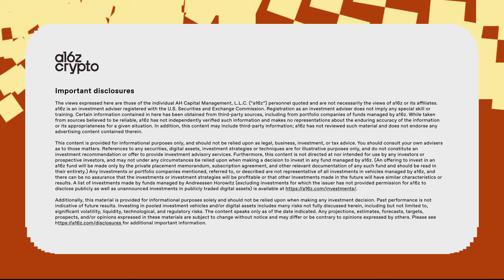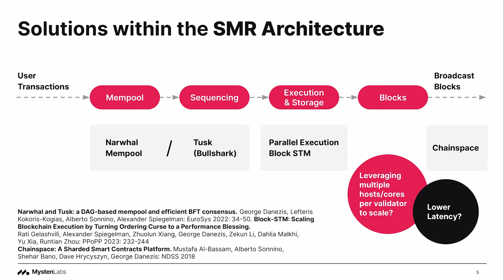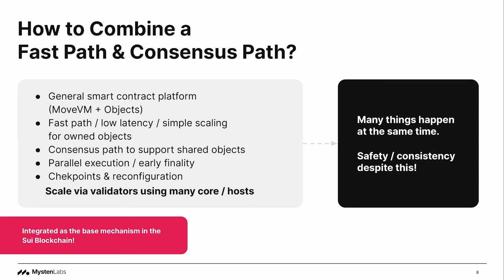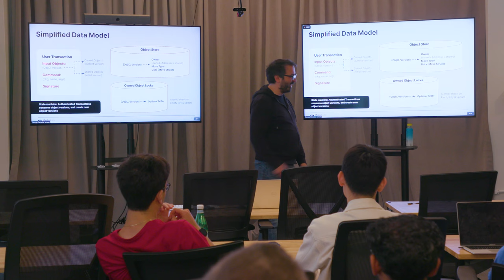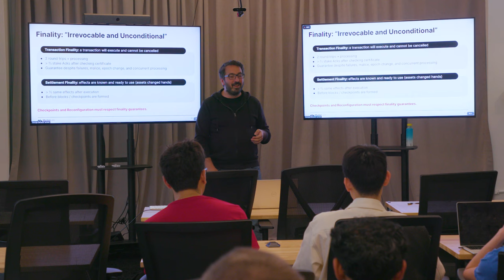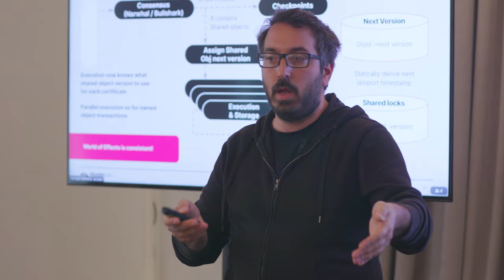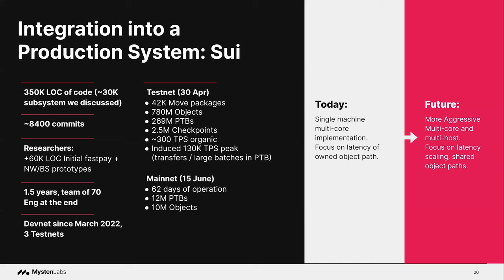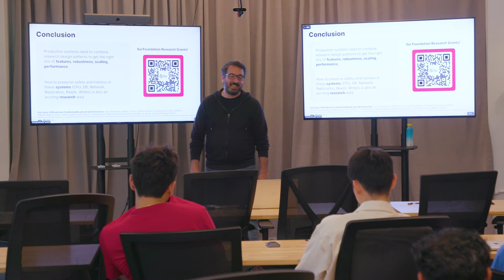Sui Lutris: Combining Broadcast and Consensus in a Production Blockchain, George Danezis a16z crypto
Traditional blockchains use consensus to sequence and execute transactions. More recent blockchain proposals use broadcast, a weaker, more scalable, and lower latency primitive. But broadcast is limited in terms of expressiveness, and system maintenance operations require (or at least are simpler) given the stronger guarantees provided by consensus. George Danezis (UCL, MystenLabs) presents both paradigms, and describes how to combine them in a single system to get both low-latency for important categories of transactions, as well as the full expressiveness of consensus in general. Safety and liveness become tricky because the two paradigms have to be combined consistently, and the broadcast-based paths need to provide robust guarantees upon reconfiguration, which relies on consensus.

George is a Professor of Security and Privacy Engineering at University College London and Chief Scientist at MystenLabs. His current research interests focus on secure communications, high-integrity systems to support privacy, blockchains, and decentralization, as well as the application of machine learning techniques to security problems. He has published over 100 peer-reviewed scientific papers, co-founded chainspace.io in 2018, and co-founded MystenLabs in 2021. He has previously been a Researcher for Microsoft Research, Cambridge; and a visiting fellow at K.U.Leuven (Belgium) and the University of Cambridge (UK).

About a16z crypto research
a16z crypto research is a multidisciplinary lab that works closely with our portfolio companies and others toward solving the important problems in the space, and toward advancing the science and technology of the next generation of the internet.

Our researchers are technologists, scientists, cryptographers, and cryptocurrency experts, working to bridge the worlds of academic theory with industry practice, and to help shape crypto and web3 as a formal area of study. More about us

More from the a16z crypto team
- Listen to our 'web3 with a16z' podcast
- Read more of our work: a16zcrypto.com